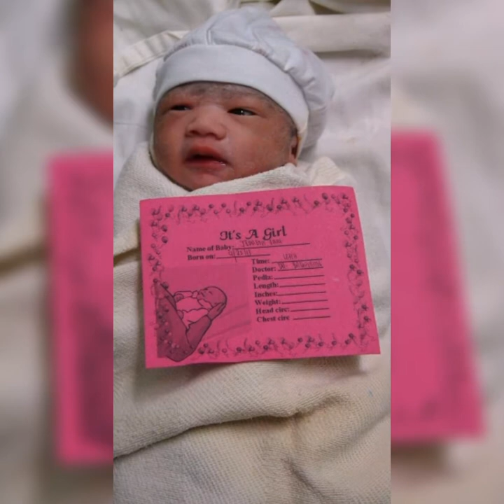Our Rajni turns 7!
God's gift for us..